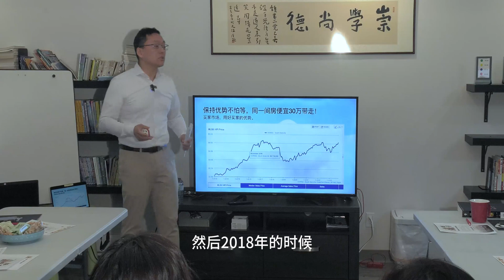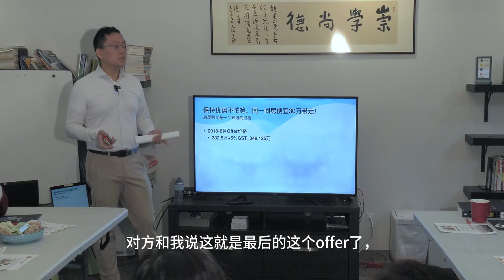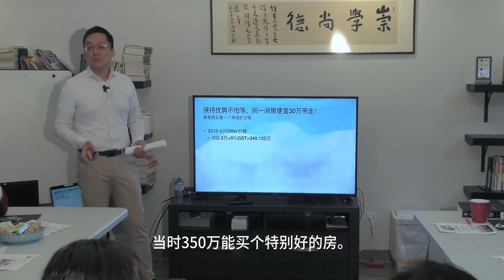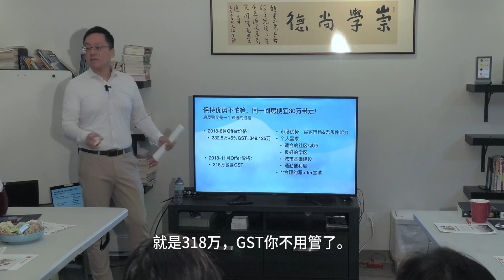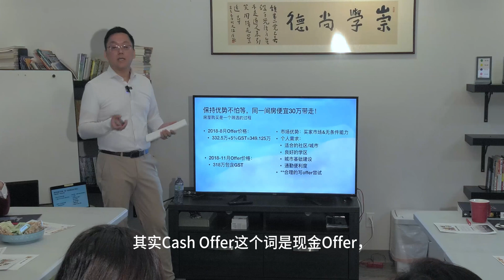西温哥华-房地产讲座-用买家优势买房，省钱很容易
🏡11月17日在西温哥华的4921中文书屋，进行了一场地产线下讲座。
🔥本期为第四个小故事，曾在讲座第一集告诉你卖房怎么多赚30万，今天来讲讲买房怎么省30万。有兴趣的朋友可回看第一集，都是真实案例，不容错过！

🎵 YouTube:  Steve Qu PREC-Sutton Group West Coast Realty
🎵 Wechat:  anxin81625546
🎵 Redbook: anxin81625546